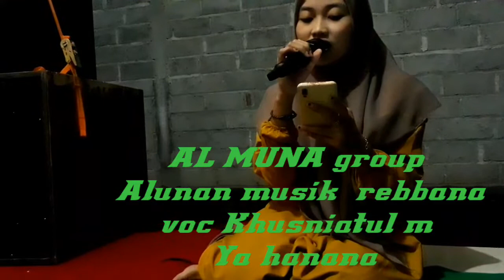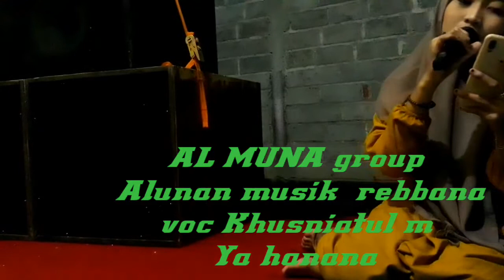SUARA MERDU !!! SHOLAWAT AL MUNA group||ning USNIA|| Bersih dusun part 1 ||AHMAD channel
dalam menyambut doa bersama bersih dusun SHOLAWAT AL MUNA alunan musik rebana menggelar sholawat di lingkungan Rt 02 07 bpk ABub.

team ALMUNA

vocal:Ning USNIA
         Ust.Tanwiru kh.
         zezen muttaqin
kendang:Cak Diqin
bas        :mas pipit
kecer     :mas kevin
terbang : mas eren

manager:bpk Ust tanwiru k.